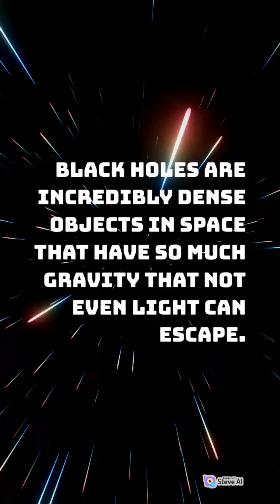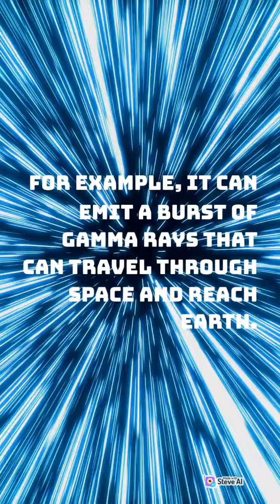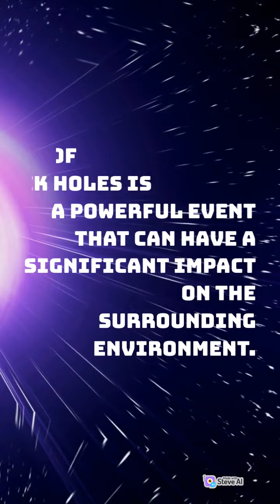what happen when 2 black holes collide ?